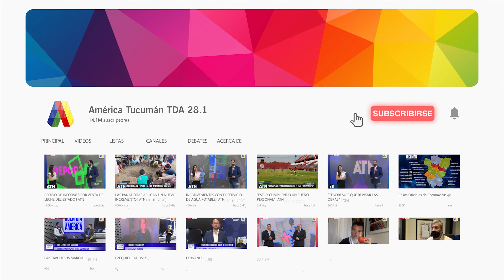DESDE ISRAEL ALICIA VAINSTOCK Y EL CONFLICTO ISRAELÍ PALESTINO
Móvil en vivo de América Tucumán en Buen Día América